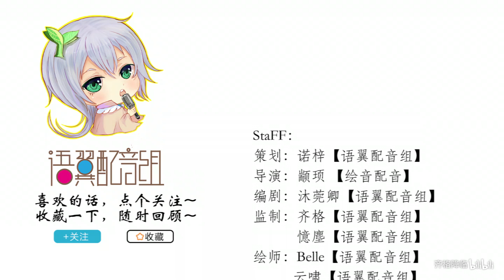【现代BG广播剧】星辰未眠（我和我的网恋大叔）第一期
收藏关注多一点，视频更新快一点！
StaFF：
策划：诺梓
导演：颛顼
编剧：沐莞卿
监制：齐格降临/憶塵
绘师：Belle
美工：夏花/云啸
海报题字：木子
音频后期：蛋饼君
视频后期：顾三岁
ED  后期：漫漫
打杂文案：业果
感谢：花篝
Cast：
王阿飘：业果
白音：秦小风
报幕：Acy姜殊
迷妹1，银子：兔猫
迷妹2：无言
ED《第三人称》
翻唱：由菜草